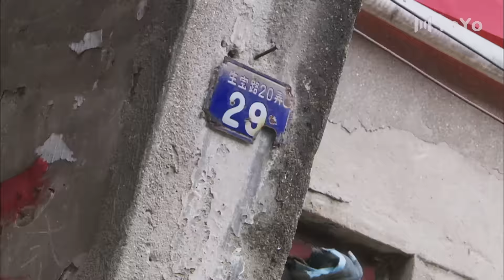【独家首播】幸福从天而降 02 | 刘涛&涂松岩上演离婚夺女大战，寻觅婚姻真谛，最爱的人在身边就是幸福（刘涛/涂松岩）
该剧主要围绕江天蓝(刘涛 饰)和刘展鹏（涂松岩 饰）这对夫妻以离婚为新起点继续展开生活、追寻幸福的过程，讲述了时下纠结的婚恋、家庭关系和生活百态。